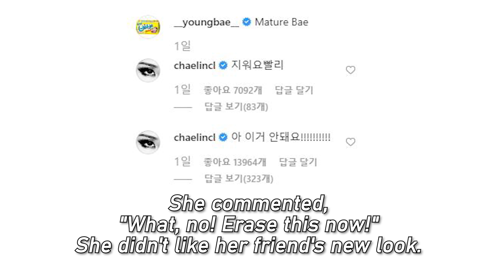BIGBANG's Taeyang Shared Funny Selfies with Filter on His Instagram, CL Left a Comment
On November 14th, BIGBANG's Taeyang uploaded a selfie of a new version of himself after his completion of military duty. With a description that says, "Mature Bae," Taeyang shared a cheesy look. He added some beard on his face that makes him look more aged.

CL heard the news and checked them out herself. She commented, "What, no! Erase this now!" She didn't like her friend's new look.